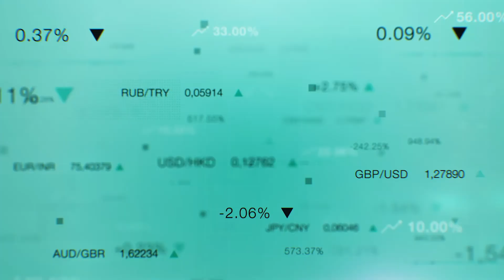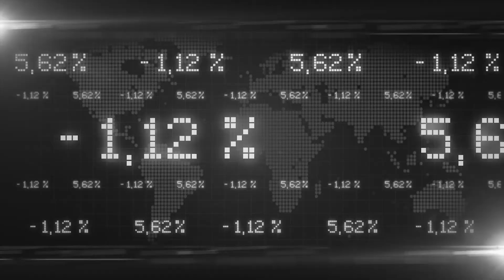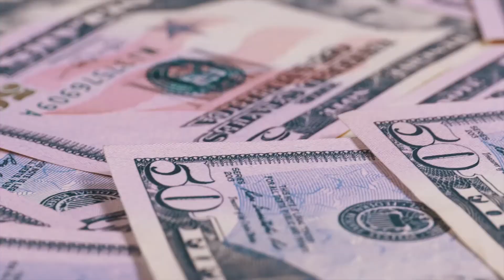Energia Infinita ¿ES POSIBLE? ⚡🔌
¿Free energy? ¿Es posible conseguirla con motores, imanes, o con magie de hogwarts? ¿Que tantas cosas podemos hacer con esto?

Fuente de información:

Algunos vídeos de Pexels y otros creadores de YT.
Y algunos recortes del vídeo de la web de la fuente.